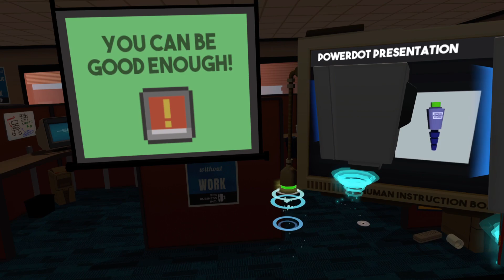The best office worker pt2